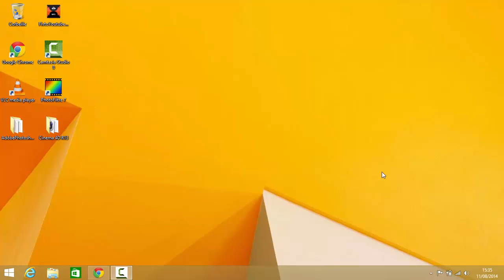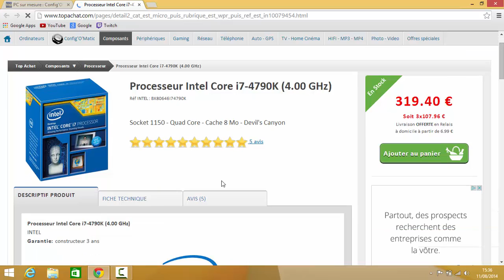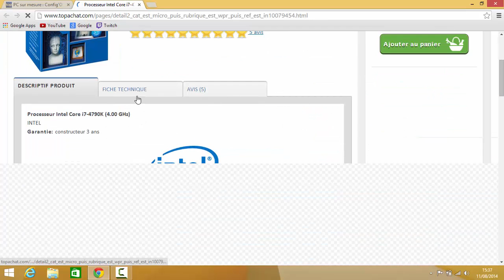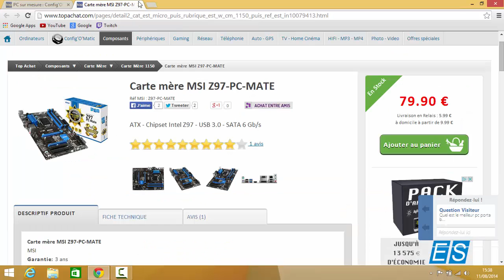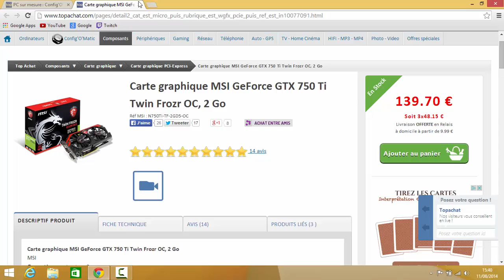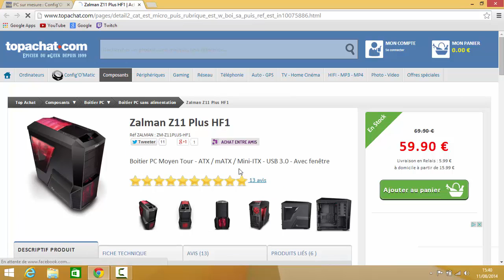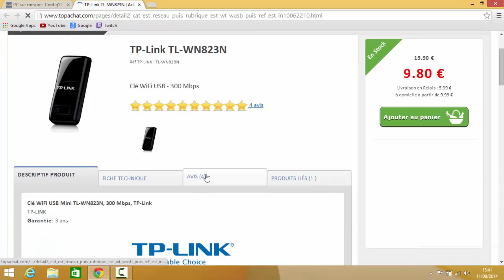Config Gamer 820 euro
Salut tout le monde nouvelle config a 820 euro gamer extra
Lien de la config sur top achat: